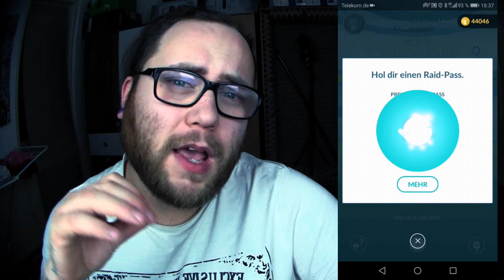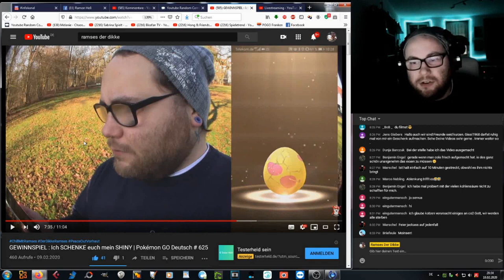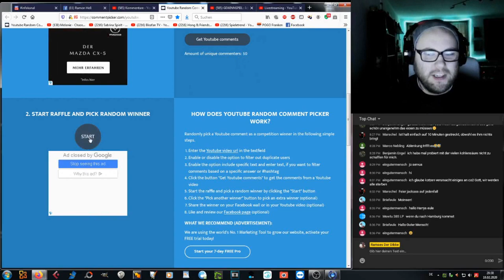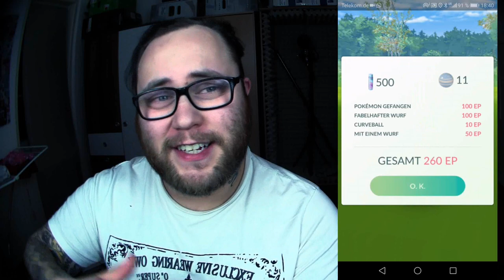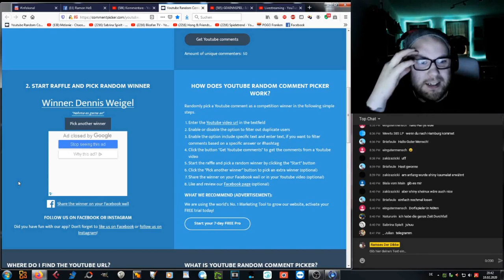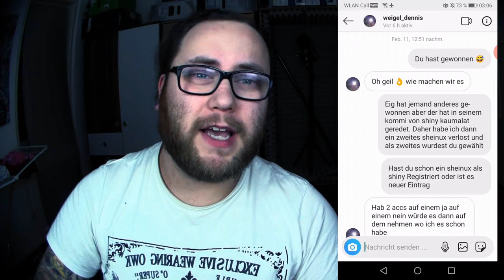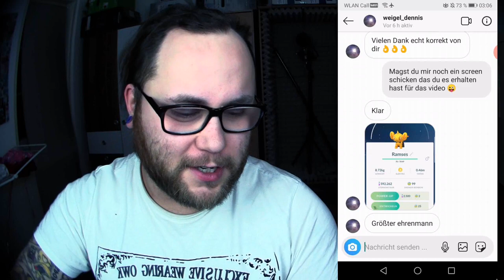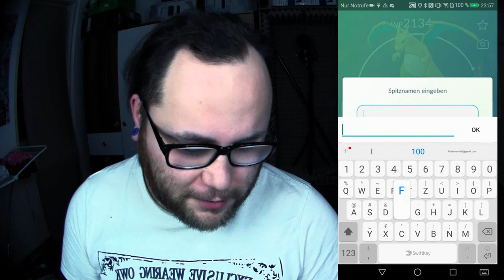2 Shiny Sheinux für die Community !!! (Ramses der Ehrenmann) | Pokémon GO Deutsch # 661